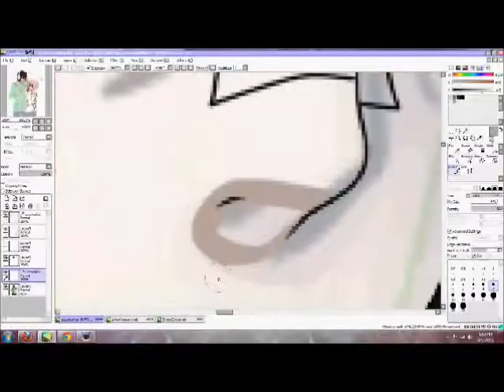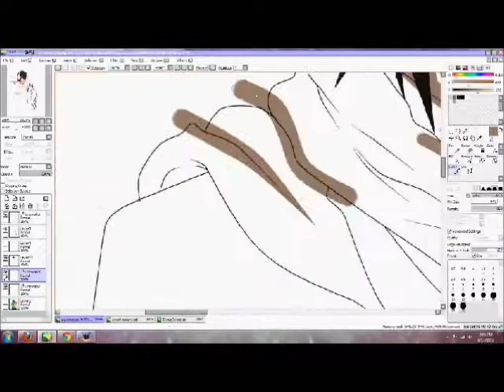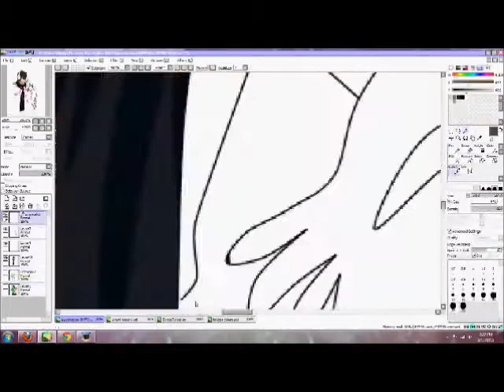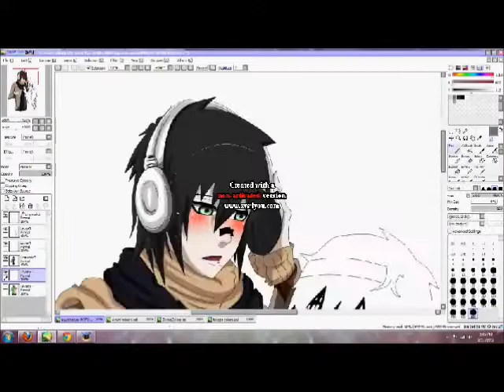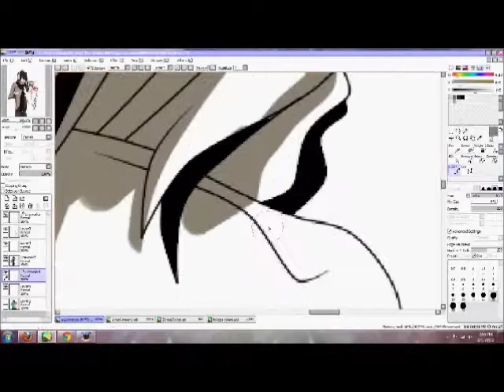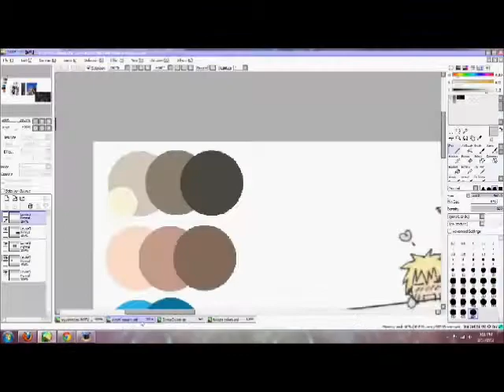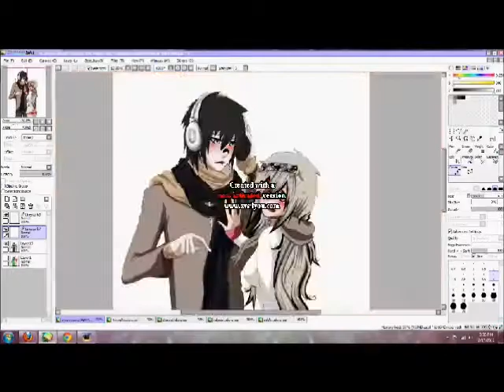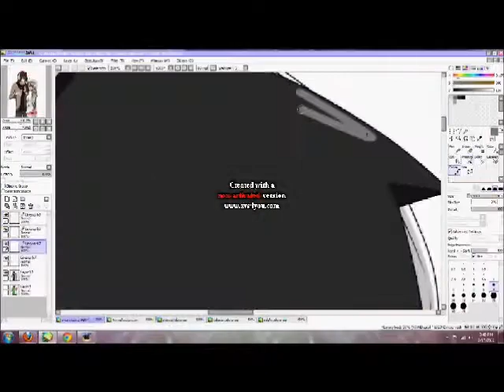ZeroxAyumi;; Speed Color♥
Happy Valentines day Gift for Yuu-chan!♥ I have no videos up, and this is my first one! :'D♥ I thought my four subscribers would wanna see something on my channel by now x//D♥ Don't laugh at the way I editt! I know it's not that good! QxQ